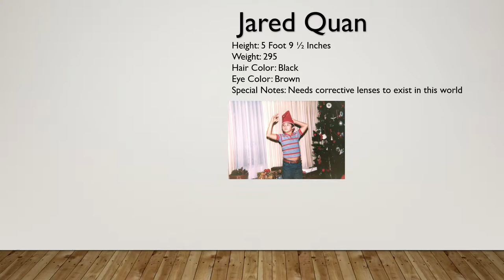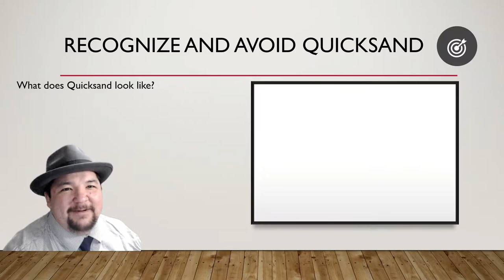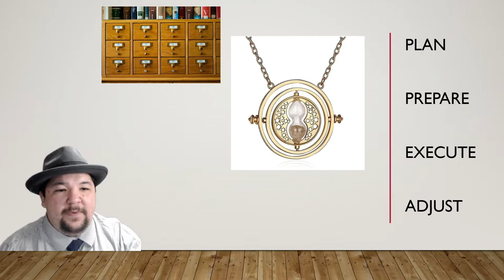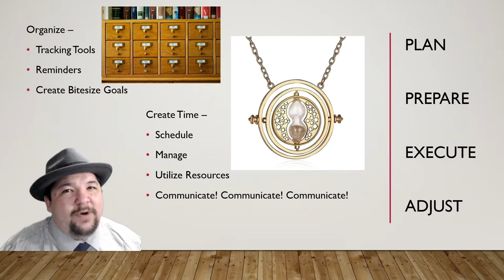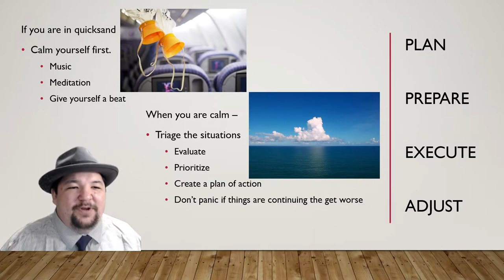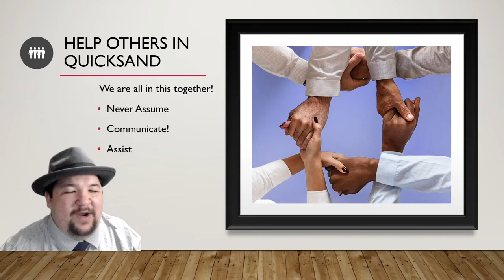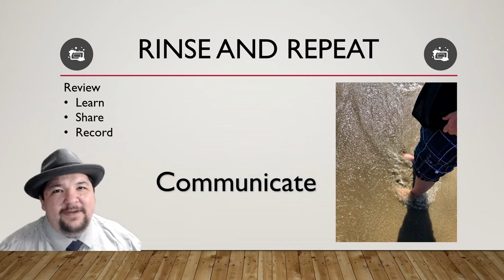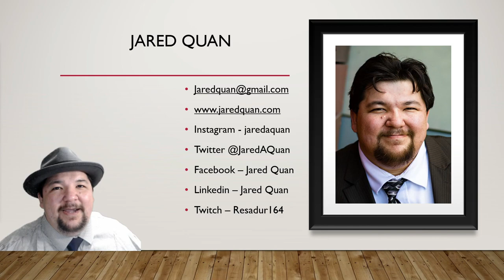Quicksand Writing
Life has a way of coming at us hard and with the most unexpected things. It creates a quicksand sensation—can’t seem to move, overwhelmed by everything going on, even a sense of panic over what needs to happen in our lives, not to mention our writing careers. Learn the things I have used to create clarity in the midst of emergency surgery of children, cancer in a parent, waiting for a child to get a heart transplant, having a school call the police on your 2nd grade son for tipping over a desk and more.

Presentation by Jared Quan

Fri 8PM - Lewis Room
Writing Track

Edited by Joey